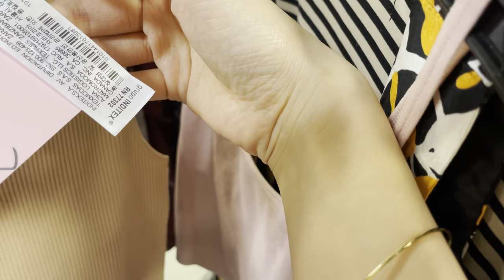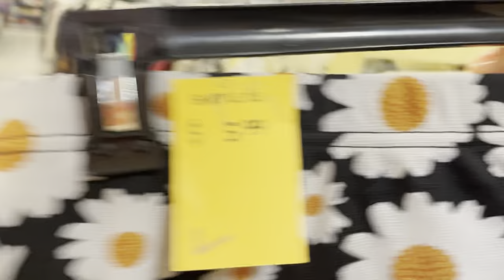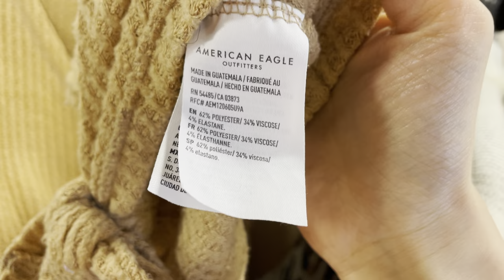ASMR Thrift Store Shopping Clothes Hangers 2 (no talking)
Store ambience. Mostly hangers. Some walking.